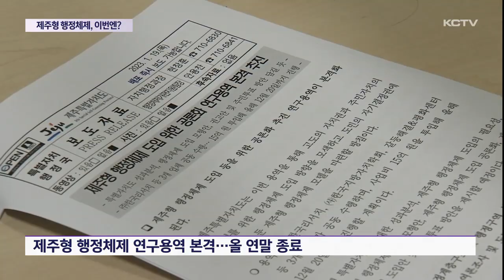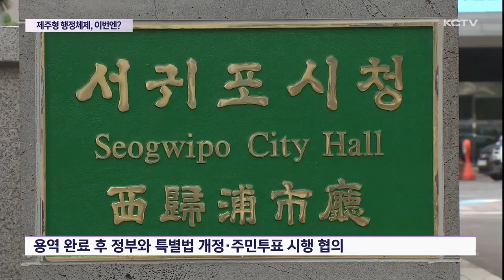제주형 행정체제 모델 개발 본격…공론화 관건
10년 넘게 논의만 이어진 제주형 행정체제 개편을 위한 연구 용역이 본격적으로 시작됐습니다.

올 연말까지 최적안과 주민 투표 방안 등을 제시한다는 구상입니다.

이번에는 도민들의 참여와 공감 속에 합리적인 모델이 도출될 수 있을 지 관심입니다.